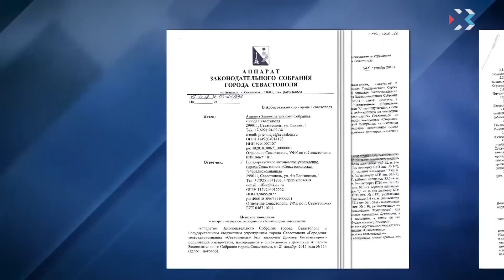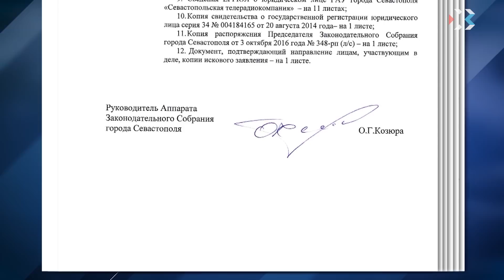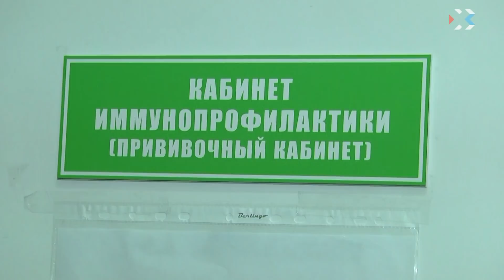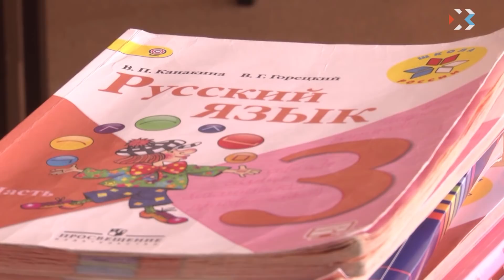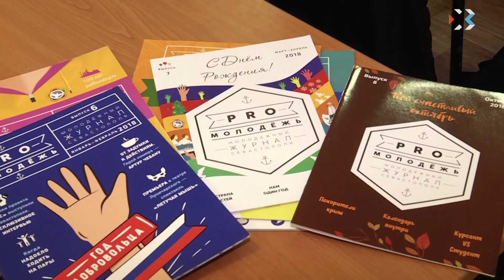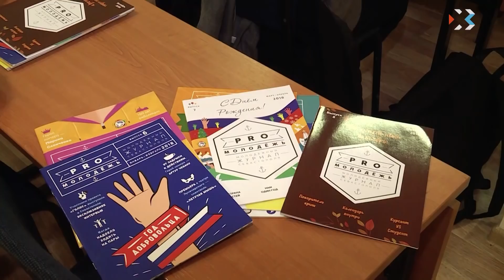Выпуск новостей от 20 ноября 2018 (12:00)